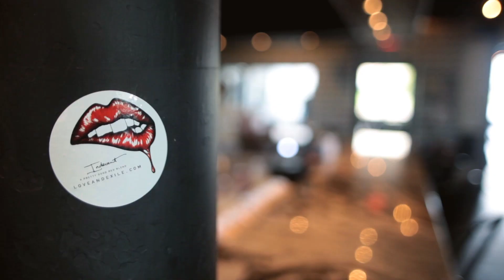EPISODE 1 PILOT NASHVILLE URBAN WINERY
We made it out to Nashville Urban Winery for some good times. check it out here.